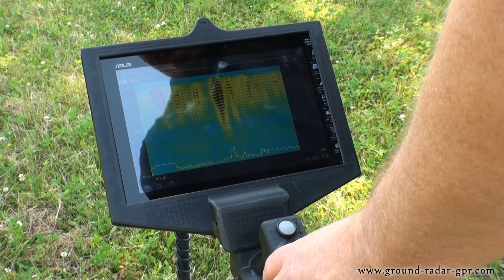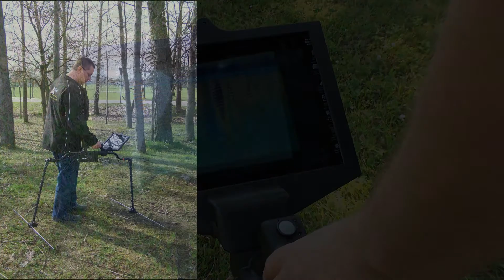Gepard GPR radar de sol - applications et fonctions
Dans cette vidéo, vous apprendrez des informations de base sur le fonctionnement de radar de sol Gepard GPR, ainsi que ses applications potentielles. Détendez-vous et profitez de la présentation de ce détecteur pour obtenir une première impression de cet instrument de mesure géophysique innovant pour la détection des objets et des structures souterrains. Peu importe si vous êtes un chercheur de trésors, un archéologue ou un expert de terrain, le radar de sol Gepard peut être utilisé pour de nombreuses applications différentes.